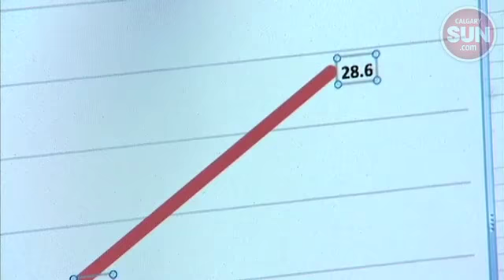Watchdog disputes Nenshi's tax numbers